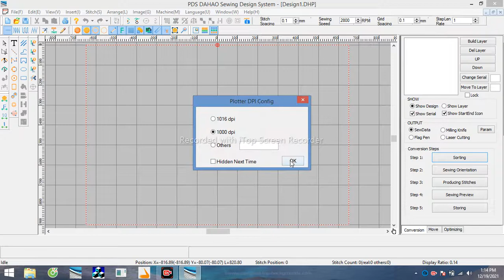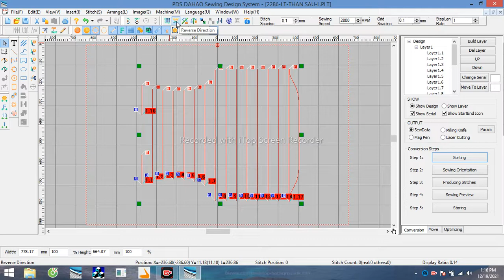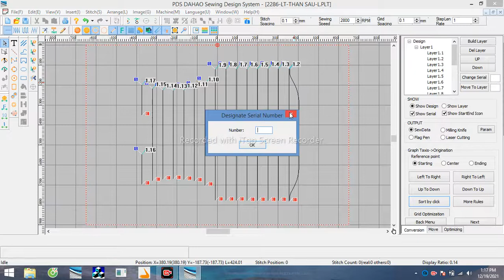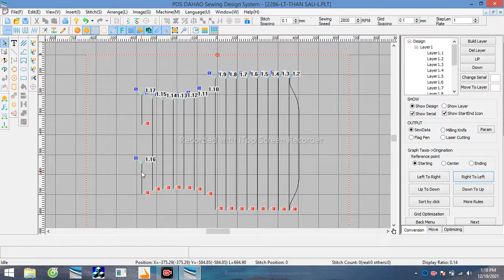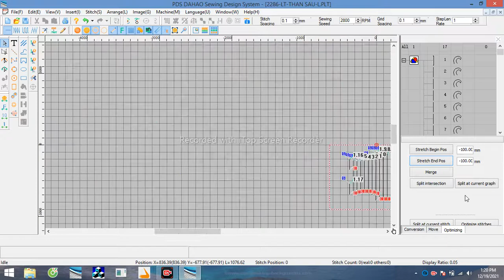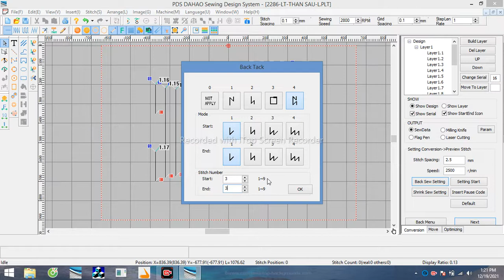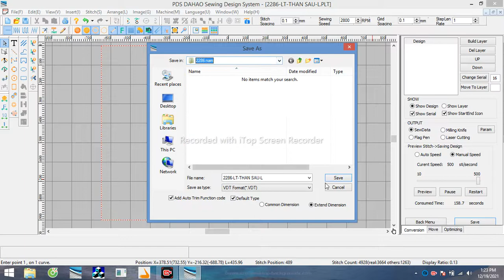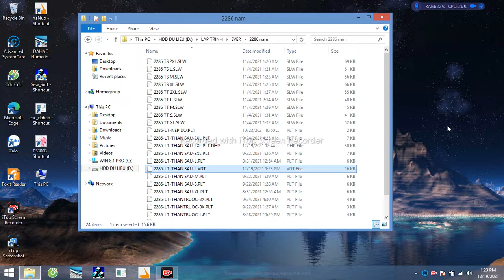Hướng dẫn làm mẫu may lập trình trần bông bằng phần mềm Dahao. Cơ bản nhất ai cũng làm được